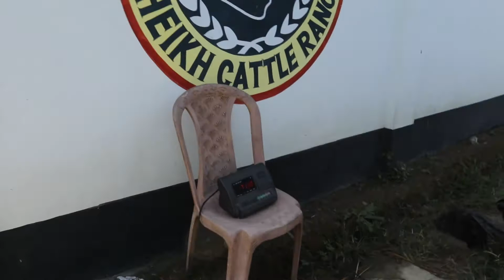Brahma Cow in Bangladesh for 2022 | Indo Brazil cow | Indo Brahma Bull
Indo Brahma Bull
Indo Brahma Bull_in_bangladesh_for_2022